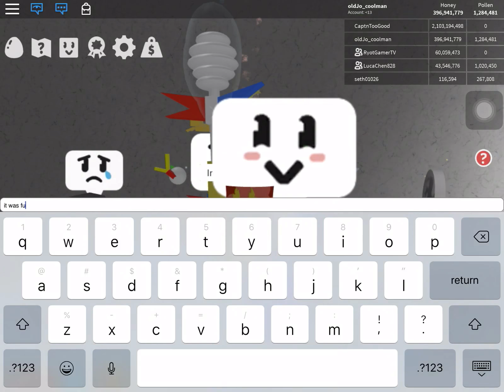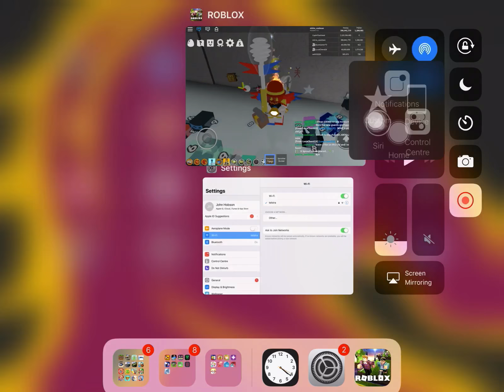BUYING THE HONEYCOMB BELT! (Roblox Bee Swarm Simulator)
Thx for watching 3rd video!